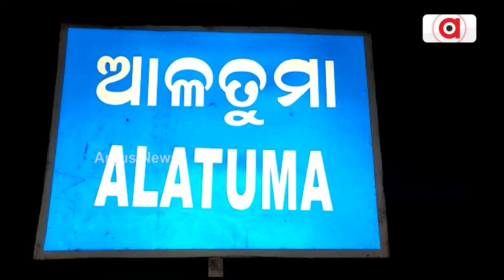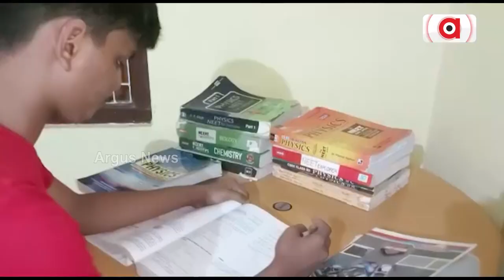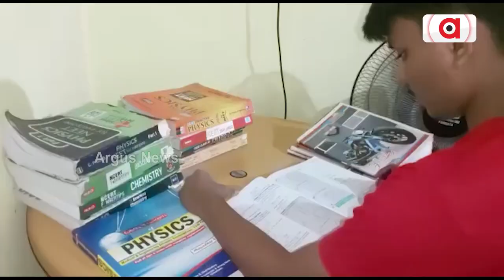ଫଳ ବ୍ୟବସାୟୀଙ୍କ ପୁଅର ବଡ଼ ସଫଳତା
ଫଳ ବ୍ୟବସାୟୀଙ୍କ ପୁଅ ସର୍ବଭାରତୀୟ ପରୀକ୍ଷା ନିଟ ରେ ଉତୀର୍ଣ୍ଣ ହୋଇଛନ୍ତି , ଅଂଚଳର ସବୁଆଡୁ ଛୁଟୁଛି ଶୁଭେଚ୍ଛା ର ସୁଅ ।